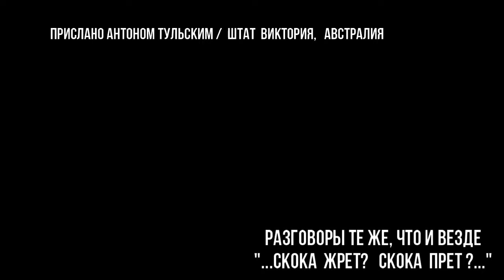Австралийские мото будни - прислано Антоном Тульским (Мельбурн)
Фрагменты мото-жизни в Австралии. Повседневные зарисовки из штата Виктория от Антона Тульского, автора и ведущего музыкальной программы "Back to Australia" на МОТОРАДИО.